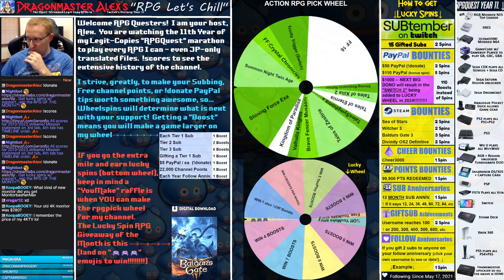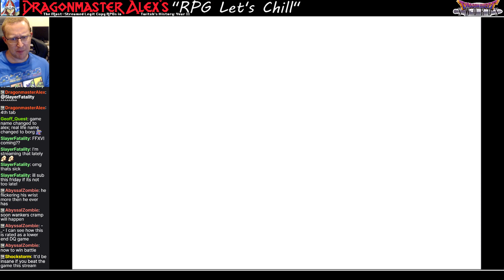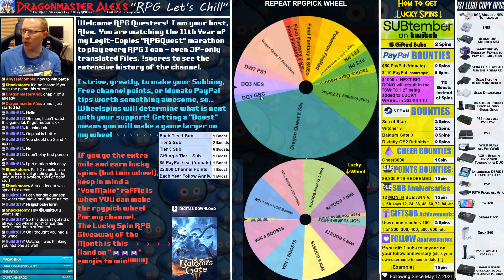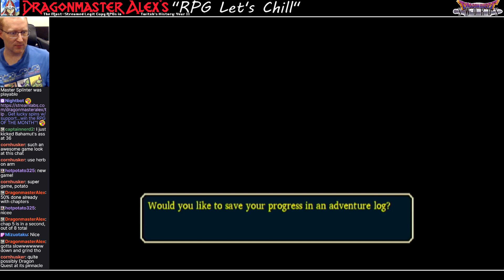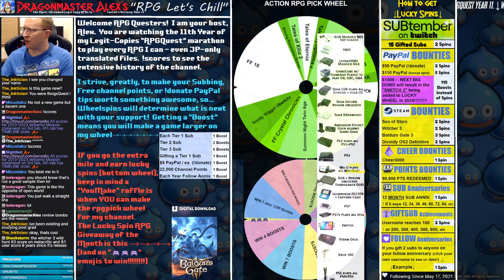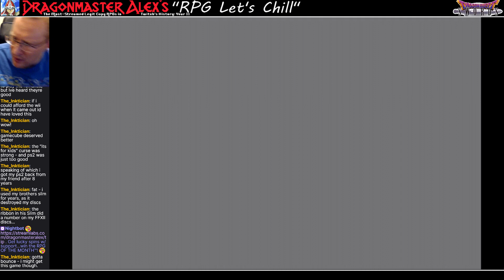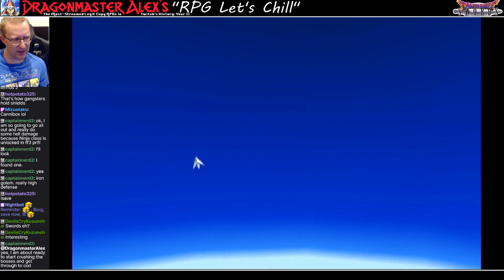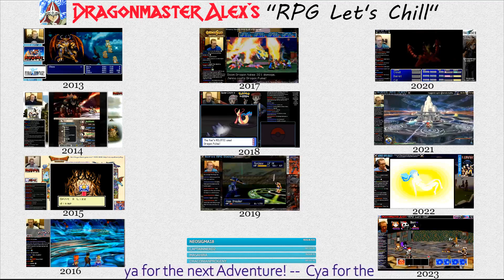RPG Lets Chill: Dragon Quest Swords (Episode 2)